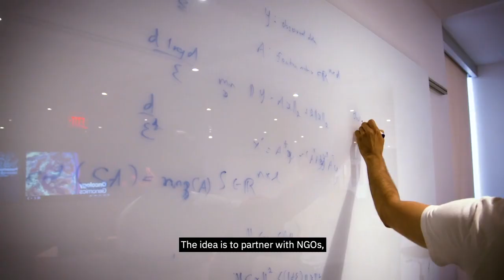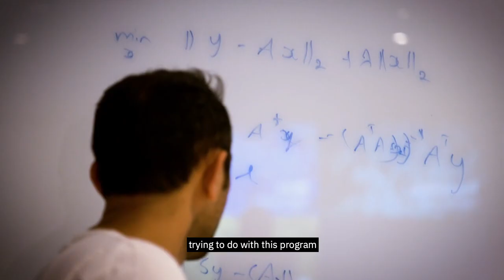IBM Science for Social Good: Giving Back — with Science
First launched in 2016, IBM Science for Social Good partners volunteer scientists from IBM Research with academic fellows and subject matter experts from a diverse range of non-governmental organizations (NGOs), public sector agencies, and social enterprises. In 2019, the program launched multiple new projects to address social and humanitarian challenges with data and AI.